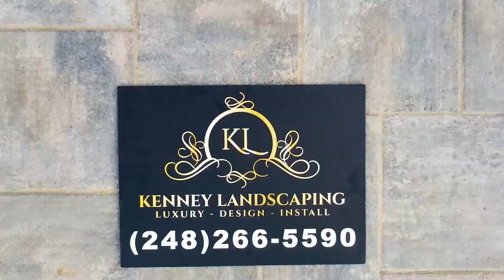Brick paving company Rochester Hills MI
The best landscape construction company in Rochester Hills Michigan! We work in Oakland county, macomb county, Shelby twp, Bloomfield hills, Birmingham, Beverly Hills, and Rochester

pavers, retaining walls, paver, landscape, installing brick pavers
pavers installation
pavers patio
pavers driveway,
pavers patio diy,
pavers patio installation,
pavers driveway diy,
pavers driveway installation,
pavers patio base,
pavers installation diy,
landscaping pavers youtube,
patio pavers youtube,
diy paver patio,
how to install pavers youtube,
how to install brick pavers youtube,
paver patio installation diy,
pavers,
pavers installation time lapse,
how to install pavers,
how to lay pavers,
brick pavers,
brick patio,
diy pavers,
pavers installation,
pavers patio,
pavers driveway,
pavers patio diy,
pavers patio installation,
pavers driveway diy,
pavers driveway installation,
pavers patio base,
pavers installation diy,
landscaping pavers youtube,
patio pavers youtube,
diy paver patio,
pavers,
brick pavers,
brick patio,
diy pavers,